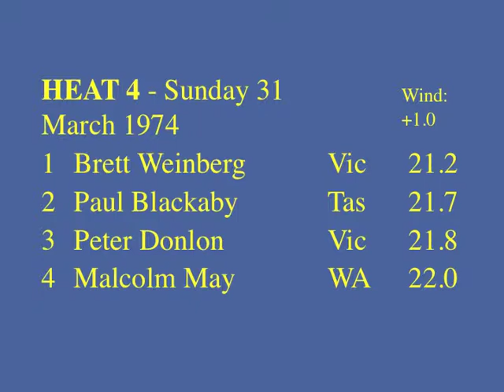1974 Australian Championships 200m - some Heats & Final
Home movie coverage of the 1974 Australian Championships 200 metres, some Heats & Final.